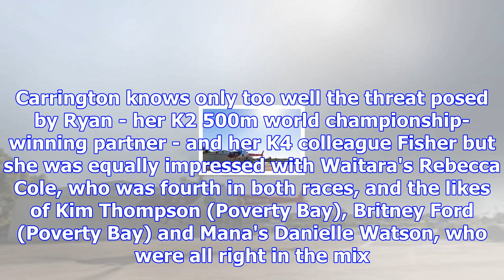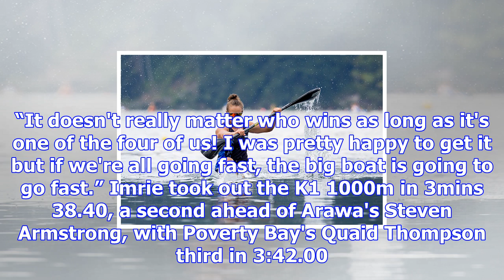Sunlive - carrington relishes kayak competition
Lisa Carrington has made a successful start to another new kayaking season, though the Olympic champ...